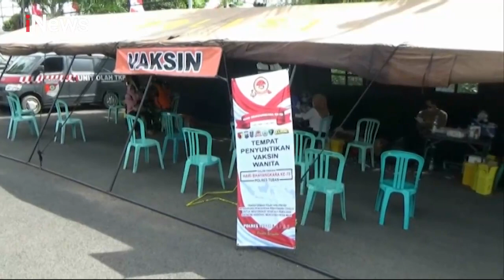Warga Berlarian Berebut Vaksinasi Gratis di Tuban iNewsMalam 12/07